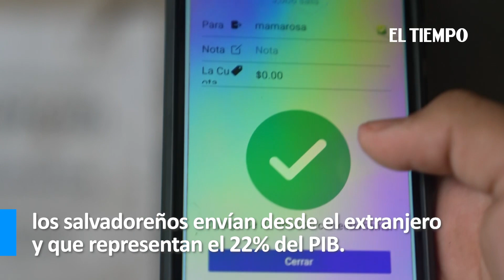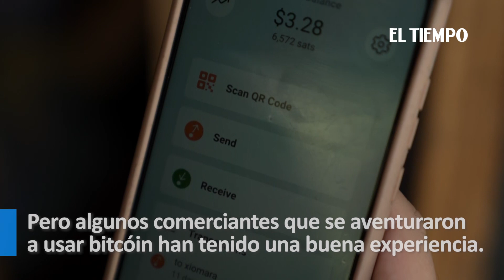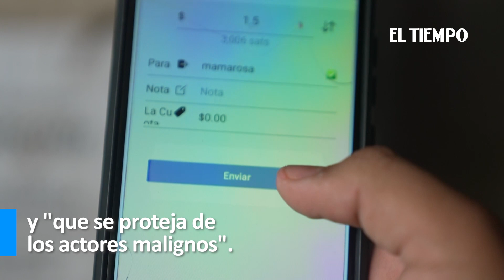El Salvador adopta oficialmente el bitcóin como moneda oficial | El Tiempo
El Salvador se convirtió este 7 de septiembre en el primer país del mundo en reconocer el bitcóin como moneda legal, en medio de un fuerte escepticismo y advertencias de economistas y organismos financieros internacionales.